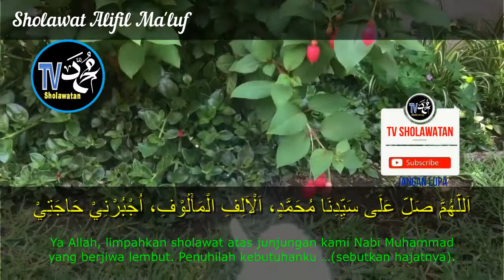SHOLAWAT ALIFIL MA'LUF bacaan dzikir setelah sholat fardu menebar hikmah meraih berkah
Selamat Datang di TV SHOLAWATAN
agar kami bersemangan untuk membuat konten yang bermanfaat

اَللّٰهُمَّ صَلِّ عَلَى سَيِّدِنَا مُحَمَّدٍ، اَلْاَلِفِ الْمَأْلُوْفِ، اُجْبُرْنِيْ حَاجَتِيْ
ALLOOHUMMA SHOLLI ‘ALAA SAYYIDINAA MUHAMMAD, AL-ALIFIL MA’LUUF, UJBURNII HAAJATII
Ya Allah, limpahkan sholawat atas junjungan kami Nabi Muhammad yang berjiwa lembut. Penuhilah kebutuhanku …(sebutkan hajatnya).
Bagi siapa saja yang menginginkan hajatnya terkabul dan kebutuhan terpenuhi, maka dianjurkan untuk membaca shalawat di atas sebanyak 100x dengan sebelumnya melakukan shalat sunnah hajat terlebih dahulu sebanyak dua rakaat.

Ini hanyalah wasilah atau perantara kita berdoa kepada Allah dengan membaca shalawat Alifil Ma’luf. Seandainya kebutuhan kita tidak langsung terpenuhi, namun yakinlah kita akan mendapatkan keberkahan dari Nabi Muhammad apabila rajin bershalawat.

sholawat alifil ma'lufi ujburni hajati,bacaan shalawat ma'luf,bacaan dzikir setelah sholat fardu,bacaan dzikir setelah sholat ashar,bacaan wirid merdu,dzikir sesudah sholat subuh,dzikr sesudah sholat wajib bacaan wirid,panduan dzikir sholat,dzikir sesudah sholat isya’,bacaan dzikir setelah sholat dzuhur,menebar hikmah meraih berkah,dzikir pagi hari jumat,dzikir jumat, sholawat alifil ma'luf merdu,lagu sholawat alifil ma'luf,sholawat permohonan mustajab, shalawat alifil 5000,khasiat shalawat ma'luf